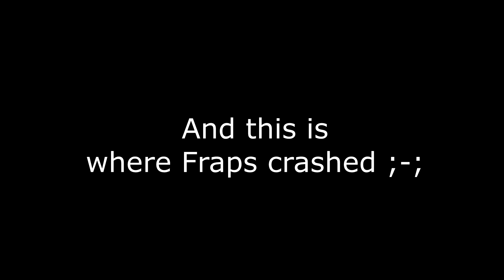the carry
--- WaTcH oUt ThIs DeScRiPtIoN cOnTaInS iNfOrMaTiOn!!
YOOOO, what's up guys, SilverPXGaming back, WITH another video!
Right, so, for some reason every time I upload a video, I forget to publish it lol. This video was actually recorded about a week ago.

In this video, I play SKYWARS with mah friend Val /Shinings
And yes, I said SKYWARS. Gotta leave an extra like for that one, cause this is probably the only SW video you'll see on this channel, cause I suck at that game LOL

If you did, be sure to SMASH your HOOF on that like button /)

Check out THIS playlist, for ALL the Sound Effects, Songs, Music, etc. that I've used in my videos:

Song(s) used:
Intro:

OTHER CREDITS:
Editing Software: VEGAS Pro 15.0
Recording Software: FRAPS [Full version]
Game: Minecraft

Mods:
➢ Optifine
➢ Labymod

Server:
➢ Mineplex